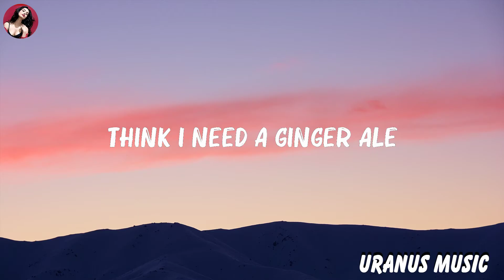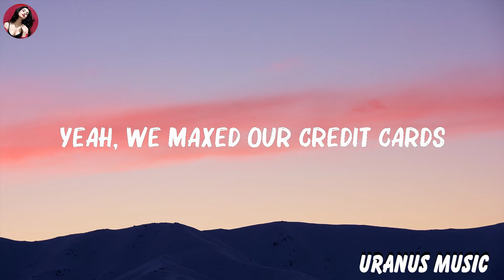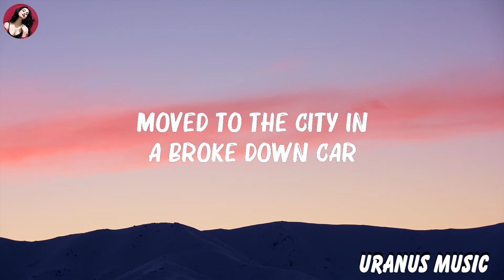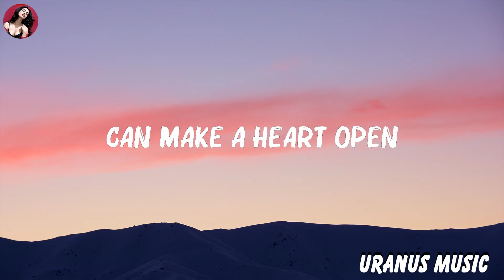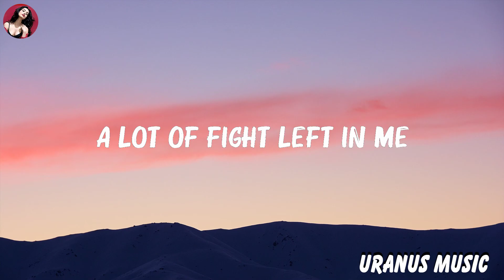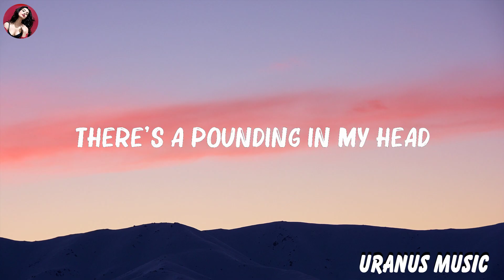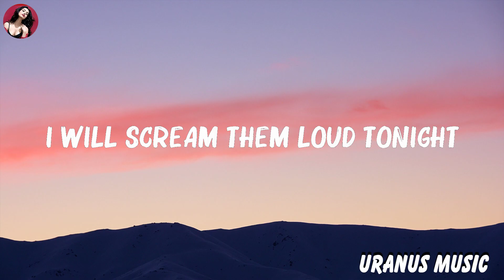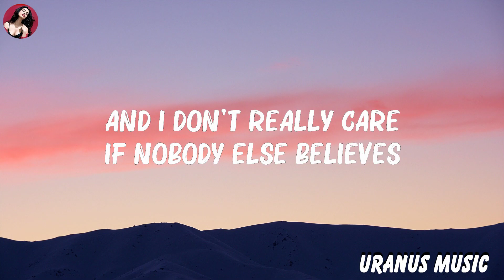Rachel Platten - Fight Song (Lyrics) | Katy Perry, The Chainsmokers,... | Playlist Lyrics 2023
Rachel Platten - Fight Song (Lyrics) | Katy Perry, The Chainsmokers,...